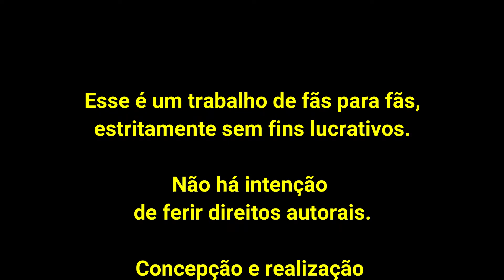Dimas no Multiverso V ou Dimas Shinobi II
Esse é um trabalho de fãs para fãs.
Não há intenção de ferir direitos autorais.

Fazer e postar vídeos aqui é mais do que um passatempo,
é uma terapia para espantar meus fantasmas que ganham forma
através da depressão e da ansiedade que me acompanham faz muitos anos.

Tiro as ideias dos roteiros da minha mente e o investimento para os figurinos
do meu ganha-pão principal como Professor. Por isso a frequência dos vídeos é sazonal.

Depende não só de minha inspiração, mas de juntar a verba necessária para montar
os trajes e uniformes com a quantia de puder dispor no momento,
muitas vezes levando meses para concluir uma produção.

Se você gosta do conteúdo quiser ver dele com mais frequência,
existem apenas três passos para fazer isso acontecer:

1- Considere subscrever-se no canal
3- Contribuir com alguma quantia através do PIX abaixo.

Sua oferta será bem vinda e utilizada para realizar
muito mais conteúdo nerd com cosplay de personagens
de quadrinhos e da cultura Pop em roteiros originais e criativos.